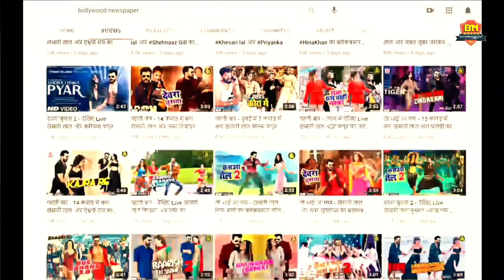VIDEO_SONG बिहार में Dj पर Khesari lal - Somya Pokhrel का ब्लॉकबस्टर सॉन्ग का धमाल! Khesari Songs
VIDEO_SONG बिहार में Dj पर Khesari lal - Somya Pokhrel का ब्लॉकबस्टर सॉन्ग का धमाल! Khesari New Songs